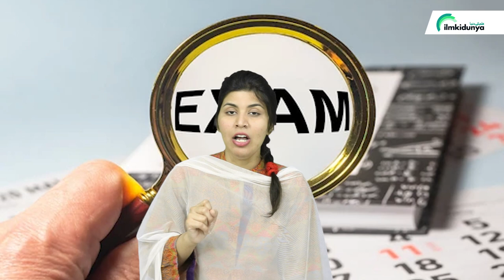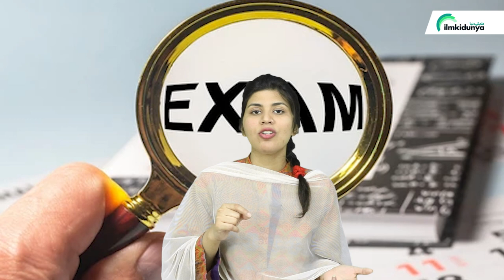Important Announcement for Students- Date Sheet will change or not ? 9th class 2023 Exams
Important news for 9th class Students-. Due to immense change in political situation their is possibility in change in datesheet